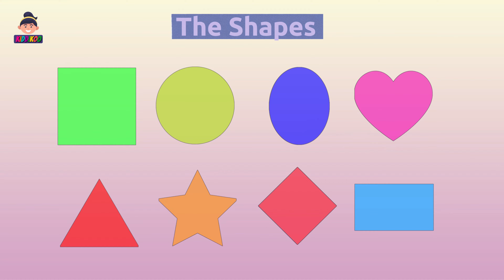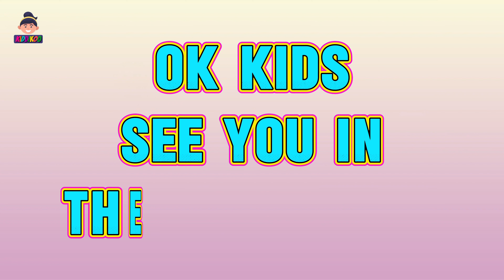Shapes Song - Shapes Are All Around - Kiddikoo Nursery Rhymes And Kids Songs